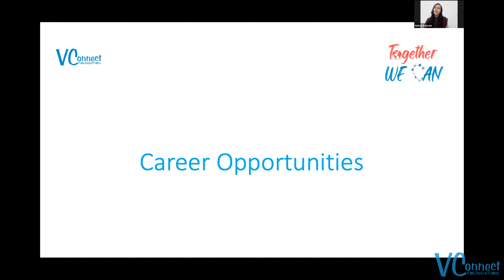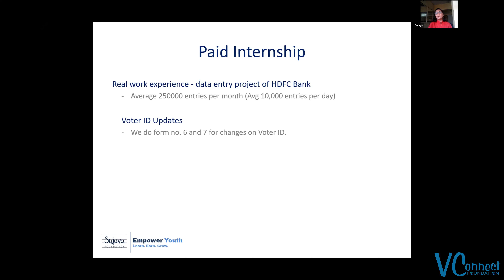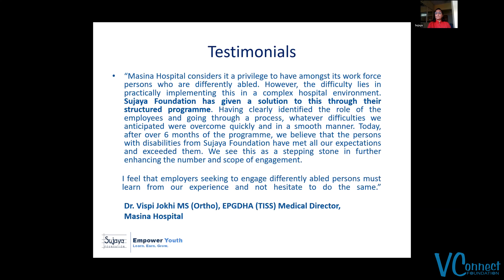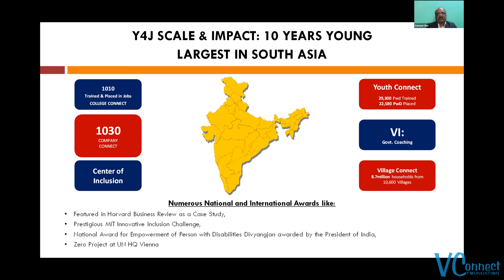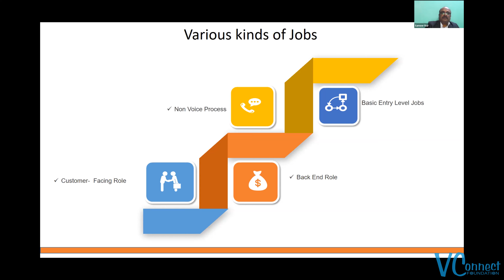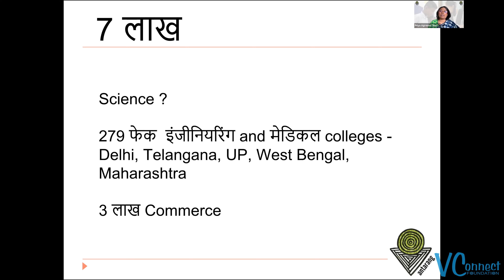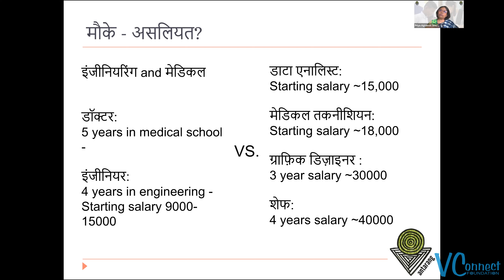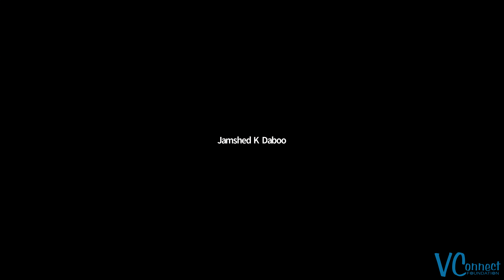Career Opportunities by Ms. Sujaya Shetty, Mr. Sameer Nair & Ms. Priya Agarwal | VConnect Foundation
Ms. Sujaya Shetty from Sujaya Foundation, Mr. Sameer Nair from Youth4jobs and Ms. Priya Agarwal from Antarang Foundation shared what each of their organizations do and the kind of jobs they offer.

Our Virtual International Conference: Together WE CAN, was held on the 11th, 12th & 13th of February 2022 to celebrate our 15th Anniversary. The conference brought together not only caregivers and children of hearing loss, but also professionals, device companies, and government officials.

VConnect Foundation is a support group for parents of children who have hearing loss. These children use either hearing aids or cochlear implant/s. Founded in February 2007, it is a self-managed voluntary group of parents, by parents and for the benefit of parents, and is a very interactive group.